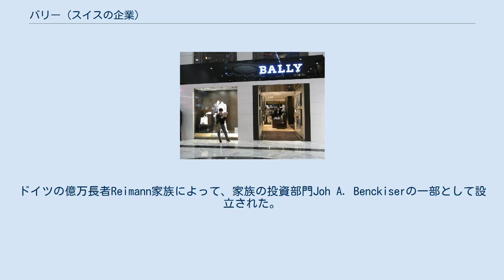バリー (スイスの企業)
バリーの直営店（香港） バリー（英:BALLY）は、スイスの靴、バッグなどを製造する企業である。
 スイス ゾロトゥルン州シェーネンヴェルトにある家族の家の地下に、カール・フランツ・バリーと彼の兄弟フリッツ・バリーによって設立。
元々の家族経営は、弾性リボンの製造だった。
 1851年 シェーネンヴェルトに設立され、3年後に村の中心に位置する最初の工場が建設された。
 1854年、フリッツ・バリーは引退。
 1870年代までに、バリーはフットウェア業界のリーダーとして認められた。
 1892年にブランドの創始者が会社を息子に手渡すと、CF Bally＆Sonsに変更された。
バリーは国際的に成長し、ジュネーブ、ブエノスアイレス、パリ、ロンドンに出店した。
 1980年代には、バリーは改革後と開業でオープンした最初のヨーロッパの高級品ブランドの1つとなった。
 2008年、TPG CapitalはBally International AGをオーストリアのウィーンに拠点を置くLabelux Groupに売却した。
ドイツの億万長者Reimann家族によって、家族の投資部門Joh A. Benckiserの一部として設立された。